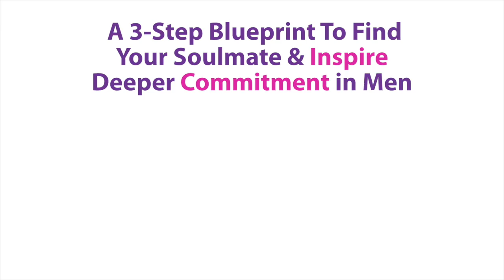How To Stop Feeling Anxious When Dating Guys